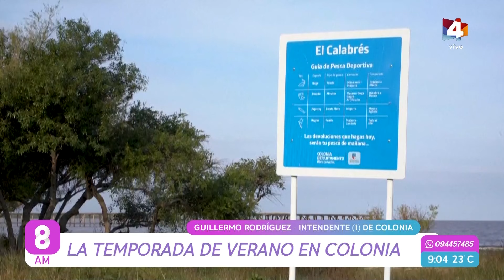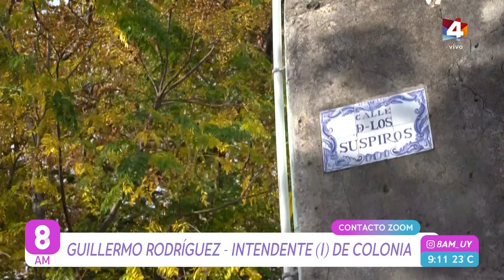8AM - La temporada de verano en Colonia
Para conocer más detalles sobre la temporada de verano en Colonia, nos comunicamos con el intendente interino del departamento, Guillermo Rodríguez.